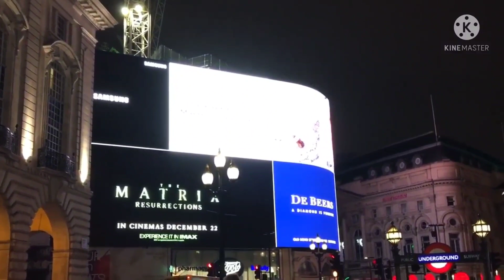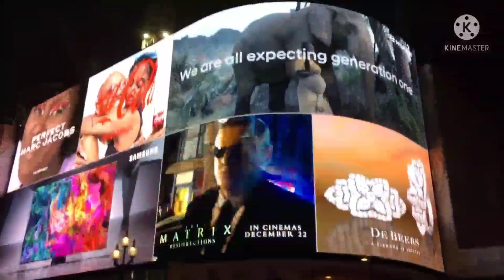MAG SAKAY TAG DOUBLE DECKER BUS GIKAN SA SHEPERDS BUSH PADULONG SA PICCADILLY CIRCUS ENJOY KAAYO